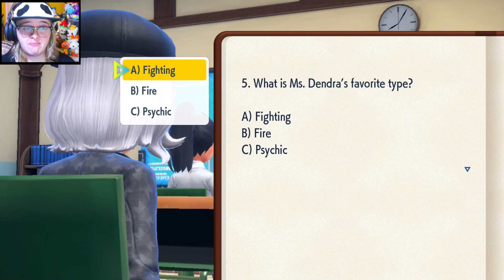Muscle Memory || Pokemon: Violet || (Episode 34)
In Scarlet and Violet, the trainer attends either the Naranja or Uva Academy. The academy has an annual "Treasure Hunt", in which students are encouraged to seek something they treasure by exploring the region. After encountering either the legendary Pokémon Koraidon or Miraidon, who joins and assists the player despite having lost its ability to battle, the player is encouraged to participate in three stories: Victory Road, Starfall Street, and Path of Legends.

In Victory Road, Nemona a Champion-ranked trainer that rivals the player, frequently battling them throughout their journey asks that they complete all eight of the Paldea region's Pokémon Gyms to become a champion-ranked trainer alongside her.

Starfall Street begins after the player helps the shy schoolgirl Penny stand up against Team Star, a group responsible for academy bullying, when Cassiopeia an unknown person to us enlists them into "Operation Starfall", which aims to force Team Star to disband by defeating all five of its squad bosses, stripping them of their authority within the group. They are assisted by academy director Clavell, who is aiming to discover Team Star's origins and what they're really up to behind the scenes, and if the rumors about them are truly the case.

In the case of Path of Legends Arven, aiming to locate the five legendary Herba Mystica, asks the player to join them the player and Arven must team up to defeat a "Titan Pokémon" a gigantic Pokémon powered up by the Herba Mystica tied to each and every titan pokemon. Arven wishes to use the Herba Mystica to create a super medicine all in the hopes of helping others in his own mysterious way.

Welcome to you're treasure hunt and Welcome to the grand adventure that is Pokemon Scarlet and Violet.

Thumbnail Credit: For the Ms. Dendra Render used

PC Specs:
External Hard Drive - 5 TB
Manufacturer-iBuyPower

Microphone:
Blue Yeti

Camera:
Sony A5100